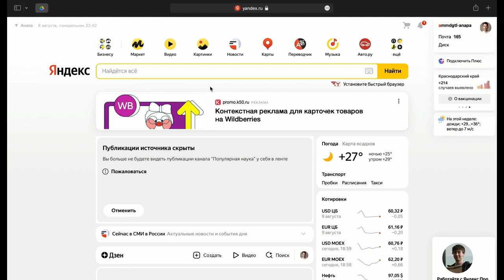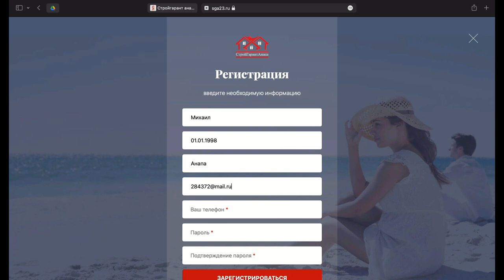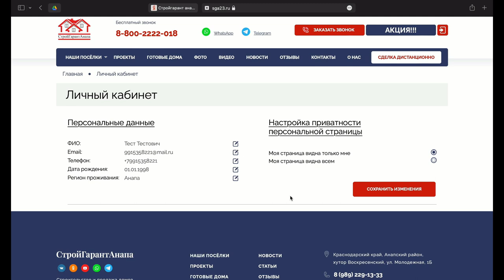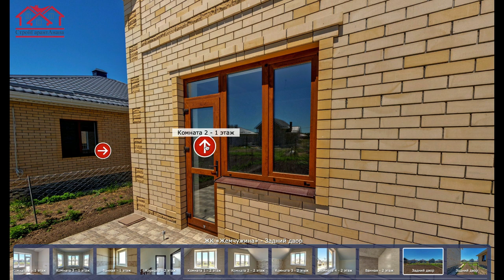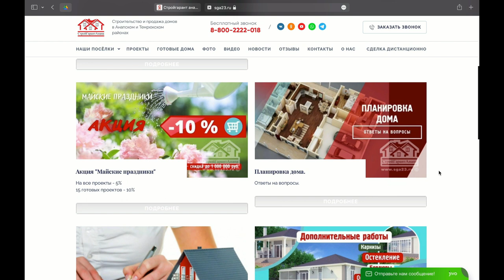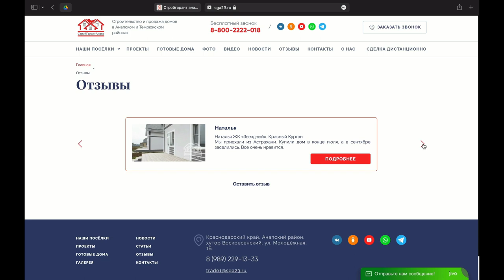Личный кабинет | 3D ТУРЫ | СТРОЙ ГАРАНТ АНАПА